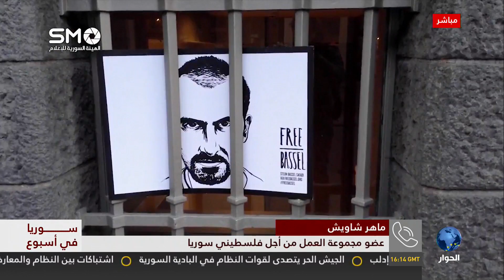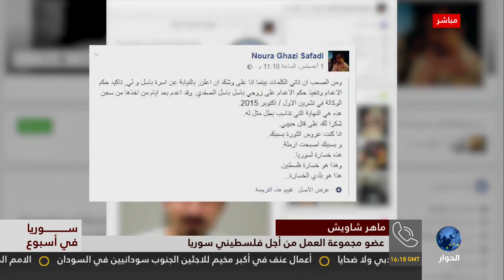ماهر شاويش: أكثر من 12 ألف معتقل فلسطيني في سجون الأسد مصيرهم مجهول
برنامج سوريا في أسبوع
مع يحيى سالم
قناة الحوار